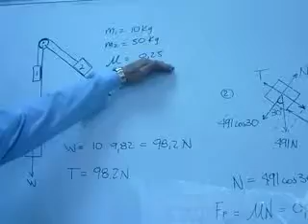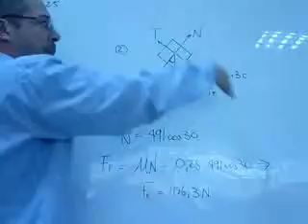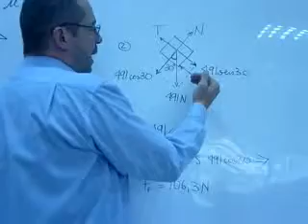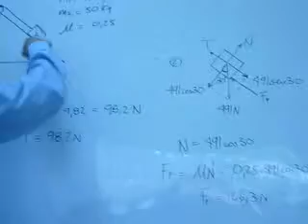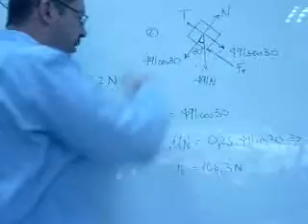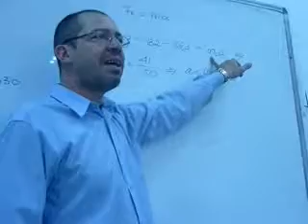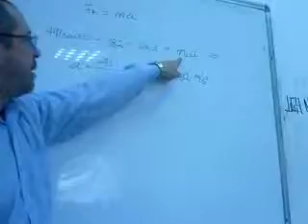DINÁMICA CON FRICCIÓN. Dynamic